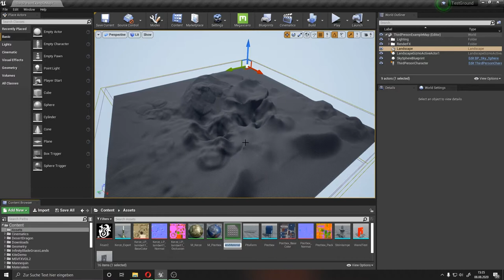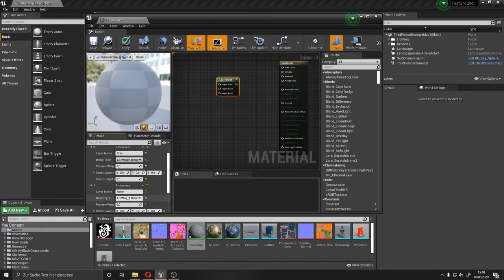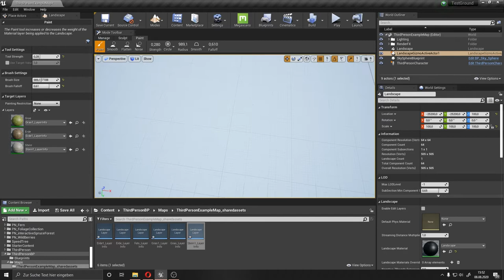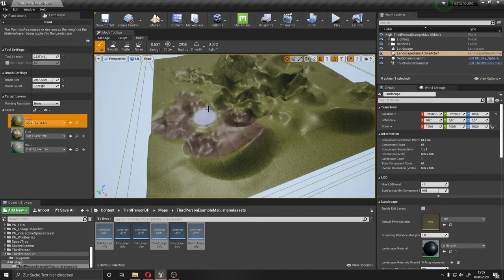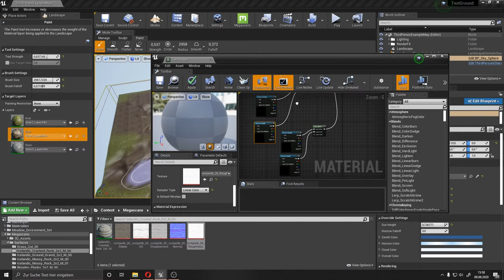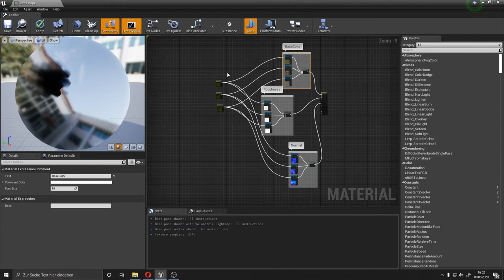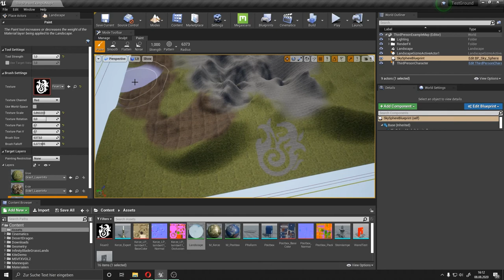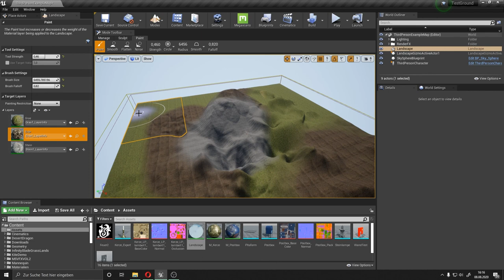Unreal Engine Tutorial (deutsch) Landscape Material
Wir werden in diesem Video ein Landscape Material für die im letzten Video Umgebung erstellen. Ich Zeige euch wie ihr dieses Material erstellen und nutzen könnt.

Kapitel
00:00 - Das Material
04:45 - Vorbereitungen vor dem Zeichnen
06:55 - Brushes
08:20 - Roughness und Normal Map hinzufügen
12:00 - Finetuning
13:00 - Toolbar